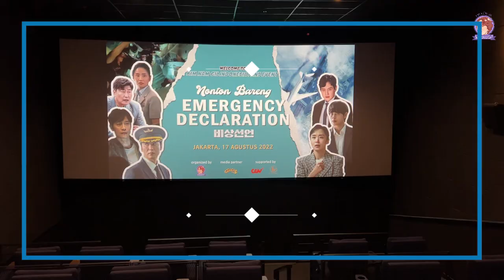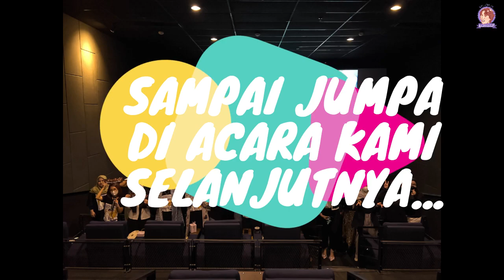Nonton Bareng Emergency Declaration Kim Nam Gil, bersama Namgilholics Jabodetabek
Dalam rangka ikut meramaikan penayangan Film Emergency Declaration, kngstory_idn berkerja sama dengan CGV FX Sudirman menggelar acara nobar Emergency Declaration.
Acara ini juga bekerja sama dengan Channel @sericap548 sebagai media partner.
Nobar diadakan pada Tanggal 17 Agustus 2022, di hari perayaan Kemerdekaan RI, tepat sehari setelah penayangan reguler Film Emergency Declaration di Indonesia.
Hanya dalam waktu kurang dari 2 minggu, 34 tiket nobar telah sold out. Bahkan masih banyak yang menanyakan apakah tiket masih available.
Kami sangat bersyukur, antusias Namgilholic Indonesia, khususnya di Jabodetabek sangat besar.
Terima kasih pada semua pihak yang telah terlibat, sehingga acara Nobar Film Emergency Declaration dapat berjalan dengan lancar, aman dan sukses.
Sampai jumpa di acara kami selanjutnya..!!!

"THIS IS SKY KOREA 501. GOOD DAY...!"